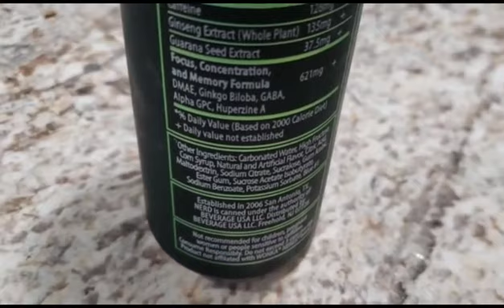MatPat's Best Gamer Drink??: Nerd Focus Taste Review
Thanks, MatPat.